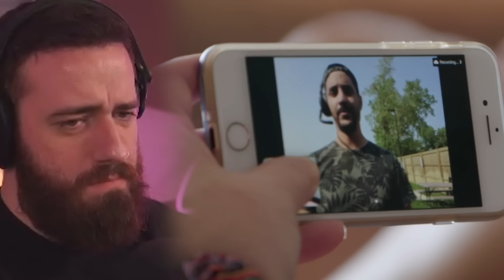Mohamed se desculpa e Danielle tem novo encontro as cegas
90 DIAS PRA CASAR
Danielle e Mohamed (Parte 20)

/Olkabone